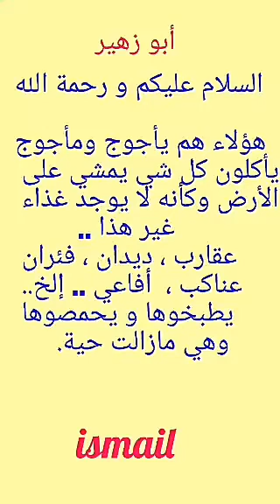هؤلاء يأكلون كل شيء يمشي على الأرض 😛 ؟!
هؤلاء يأكلون كل شيء يمشي على الأرض شاهد العجب ولا تتقيأ 😫